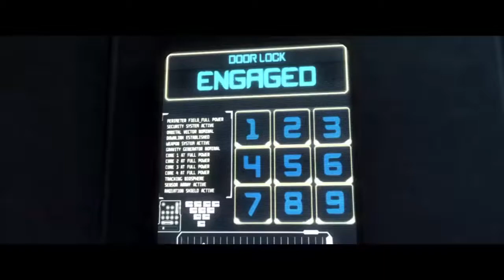PLEASE USE AD BLOCK: Injustice: Gods Among Us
Please don't watch this. Injustice is the perfect title for this game though, because that is exactly what the developer "WaterTower Multimedia" is doing. An injustice. This was my uncut playthrough on twitch.tv. and due to the music in the cutscenes (which were going to be edited out through youtube's video manager) I've received a lockout on not only deleting this video, but also editing, downloading for edit, and monitization of this video. as much fun as I have playing these games, this is my career, and if I can't make my wage on it, I refuse to post it. so thank you WaterTower Music for ensuring that I will NOT be playing/posting/ or otherwise be referencing this game or DC Universe Online anymore. Check the annotations in the "fair use" allowances. they state that if a game, video, or song is authorized in any part to be used for footage then the game, video, or song as a whole is allowed. this means that the seven 1 minute clips with audio are allowed and that the monitization of this video goes to me. if not then I could create a masterpiece of a game, authorize people to play it for money, but put 15 seconds of ANYTHING in the middle of it and push copyright and seize all earnings from the users who 1) purchased the game to play it, and 2) took the time to feature it on their pages. In my personal opinion, use of the copyright system put forth by youtube for developers to do these acts is wrong. buy a hammer to build a house, you don't have to give your earnings from selling the house to the manufacturer of the hammer do you? games are tools used by content creators such as myself to better ourselves and others. so to put it plainly, GET YOUR HANDS OUT OF MY WALLET!!!